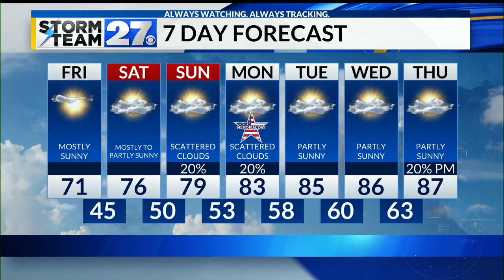One more chilly night - Looking into your Memorial Day forecast